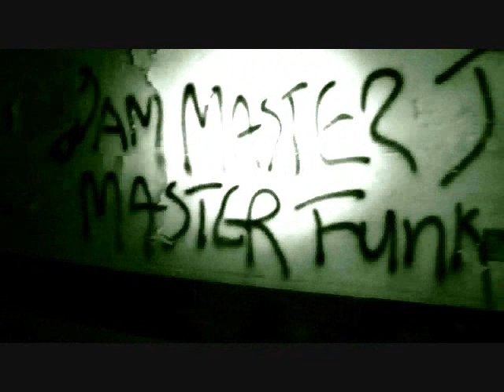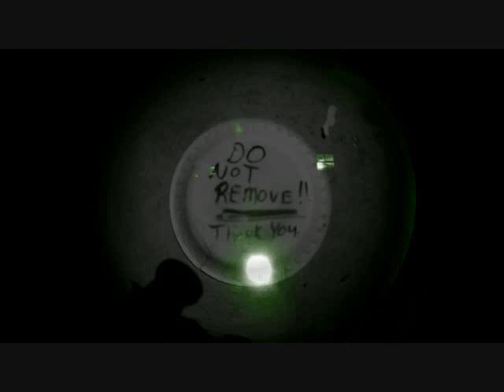Fairfield Hills State Hospital - Canaan and Litchfield House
Fairfield Hills is an old psychiatric hospital in Newtown Connecticut that shut down in 1995. Treatments such as shock therapy and frontal lobotomies were performed, and many unusual deaths were documented. Rumors of abuse and cruelty were also reported. Today, part of the campus is still in use by the town, however, most of the buildings remain as they did years ago. It is believed to be one of the most haunted places in the country.

The first house we entered is the Canaan house, which according to one of the security guards, is the most haunted. Immediately after entering, the video camera shut off for no reason... We ventured a little further and I tried turning it on several more times only to have it turn off again within seconds. (My battery was fully charged).

After, we entered the Litchfield House, which is currently undergoing construction.  We could not locate the tunnel entrance, probably due to all the construction. Despite the fact that it was still light out, it was nearly pitch black inside the house so sorry for the lighting.

Video was recorded with a Canon EOS Rebel T2i.

UPDATE: The Litchfield House is now completely knocked down.